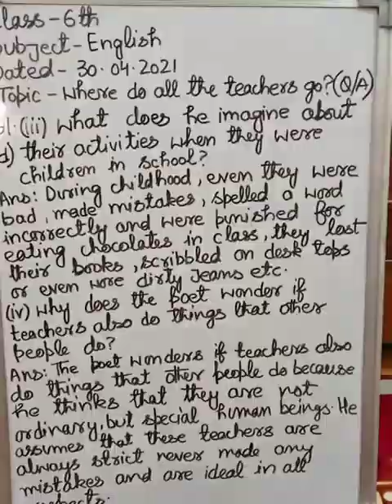Topic : Where do all the teachers go?, Class : 6th, Subject : English, by Sahil Raina (Q/A)